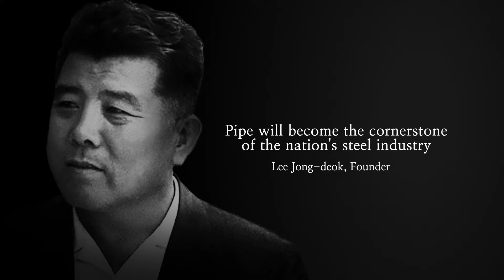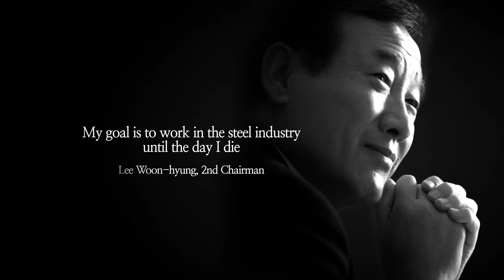SeAH PR Film [Eng Sub]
SeAH Group PR Film